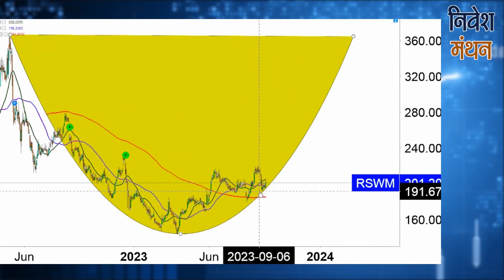RSWM का Share खरीदना कैसा रहेगा? | rswm share latest news | rswm share analysis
क्या आप RSWM Stock में Investor हैं? Stock Analyst शोमेश कुमार आपको बता रहे हैं कि इसमें Buying and Selling के अच्छे Levels क्या हैं, आगे NSE में Stock Price का रुझान कैसा रहेगा, कितना रखना चाहिए Target, इन सभी बातों की Strategy जानने के लिए देखिए निवेश मंथन। हमारे साथ जुड़ें और सही सलाह का लाभ उठायें।